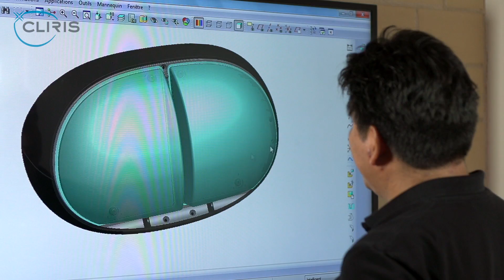CLIRIS, The World's 1st automatic high-tech eyewear cleaner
CLIRIS -- The world's first high-tech, high-design device made exclusively for cleaning, drying and sanitizing eyewear.